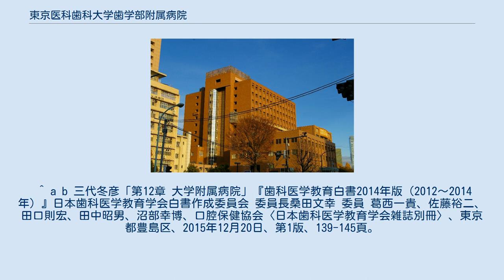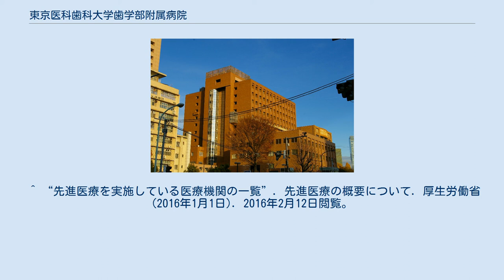東京医科歯科大学歯学部附属病院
東京医科歯科大学歯学部附属病院（とうきょういかしかだいがくしがくぶふぞくびょういん）は、東京都文京区湯島一丁目にある医療機関。
国立大学法人東京医科歯科大学設置の大学病院である。
2021年10月に、医学部附属病院と統合し、東京医科歯科大学病院となる。
 医歯総合を目標にした臨床研究などが盛んに行われている都内唯一の国立大学病院である。
2014年の外来患者447,403名、入院患者17,550名と全国の歯学部病院の中で最も患者数が多い歯科病院である。
 歯科外来事務棟 現職／元職、常勤／非常勤問わず在籍した者を五十音順で記載した。
 括弧内は在籍当時の代表的な役職、ハイフン以降はその他の代表的な役職を示す。
 ^ a b 三代冬彦「第12章 大学附属病院」『歯科医学教育白書2014年版（2012～2014年）』日本歯科医学教育学会白書作成委員会 委員長桑田文幸 委員 葛西一貴、佐藤裕二、田口則宏、田中昭男、沼部幸博、口腔保健協会〈日本歯科医学教育学会雑誌別冊〉、東京都豊島区、2015年12月20日、第1版、139-145頁。
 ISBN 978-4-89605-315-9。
 NCID BB01485336。
^ “お知らせ - 東京医科歯科大学医学部附属病院”. 2021年5月26日閲覧。
 ^ “先進医療を実施している医療機関の一覧”. 先進医療の概要について. 厚生労働省 (2016年1月1日). 2016年2月12日閲覧。